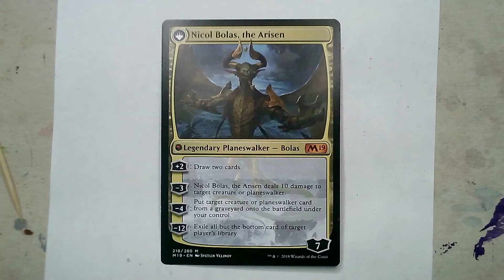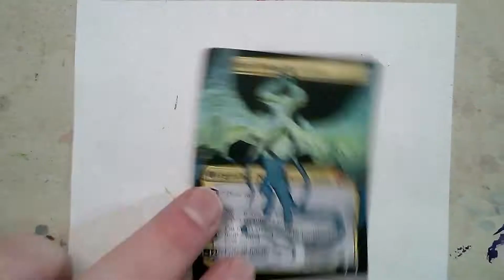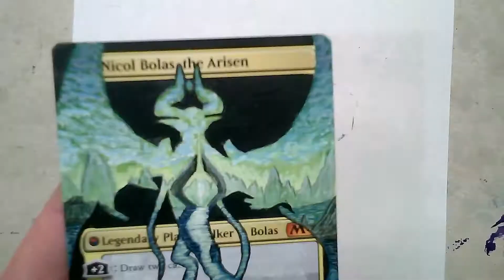Altered Art – Flip Bolas (Back) Timelapse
Today’s painting video is Nicol Bolas, the Arisen (M19)

This alter was made in a negative space style. It is an interesting technique that I have wanted to do for a while!

If you like this alter, or want some of your own you can buy a sleeve that covers your own cards without having the card itself edited: